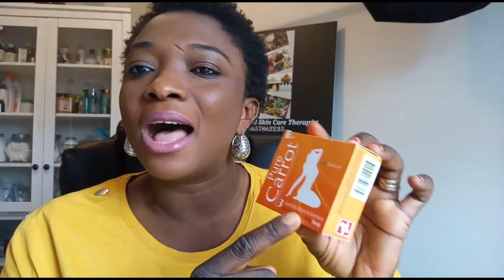The Best Cheap Lightening Soap in the Market.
Got this soap in Nigeria when I was on vacation.
Very wonderful soap that can lighten and exfoliate your skin as well.